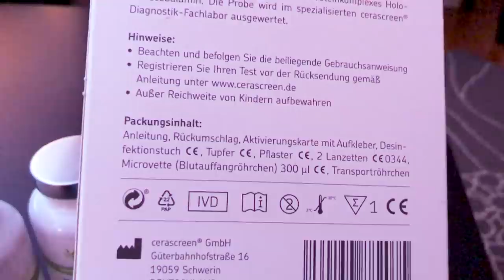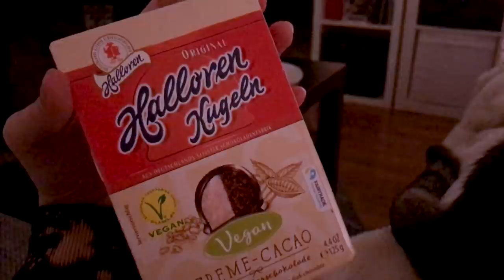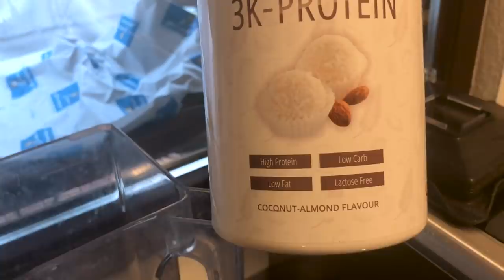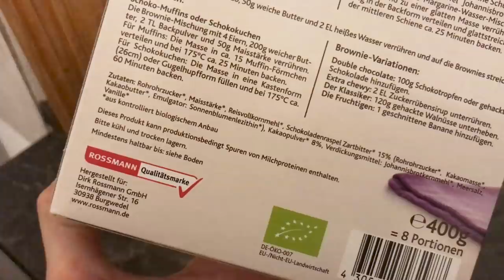5 Tage - VEGAN FOOD DIARY 🌱 EINFACH & SCHNELL kochen 💊 + meine Vitamine im Winter & Sport 💪🏻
ℹ️ Das Video wurde indirekt durch Sponsoren unterstützt, enthält aber KEINE bezahlte Produktplatzierung. Zur Transparenz und meiner Sicherheit, ist es mir jedoch wichtig das hier zu bemerken.

➤ Verhütung, Periode & Co

➤ Meine aktuelle Küchenausstattung

➤ Unterstützen

➤ Transparenz

* - PR samples

Dieses Video enthält keine bezahlte Produktplatzierung. Alle Meinungen sind meine eigenen.